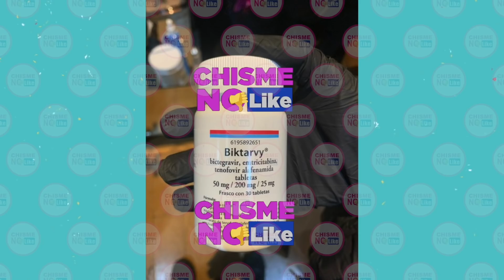SUSTANCIAS PROHIBIDAS! 4RMAS Y REACCIONES DE VICTIM45 DEL DR. DUQUE - ENLACE CON ENRIQUE DE LA ROSA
Encontraron sustancias prohibidas y hasta un @rma en el cateo a Juan José N. Nuestro corresponsal Enrique de la Rosa en directo desde la fiscalía nos informa los pormenores. chismenolike​ elisaberistain​ javierceriani​ chisme​ espectaculos​ entretenimiento​ show​ farandula​ memedeldia​ showbusiness​ juanjoseduque​